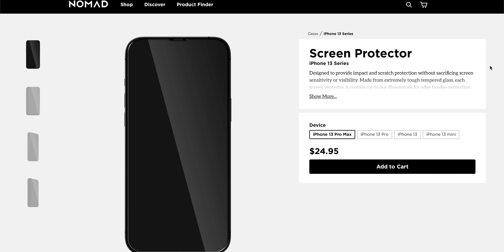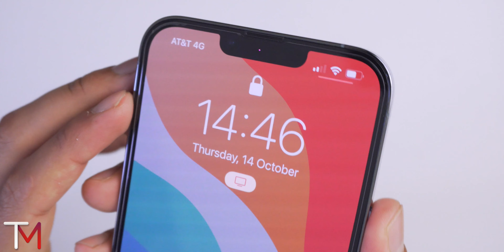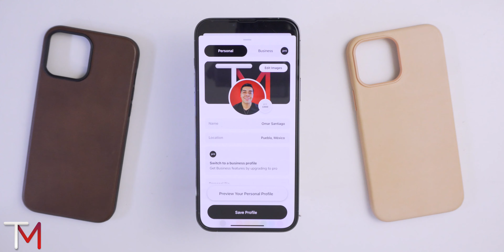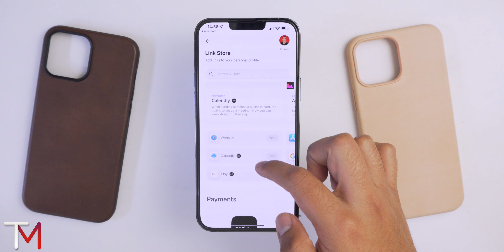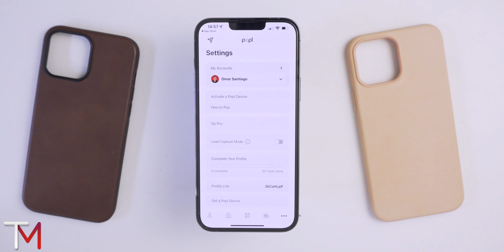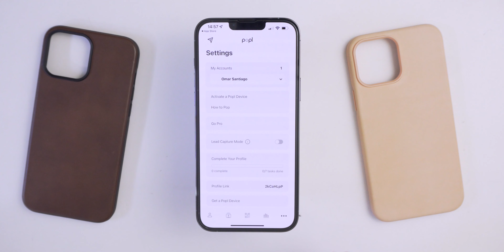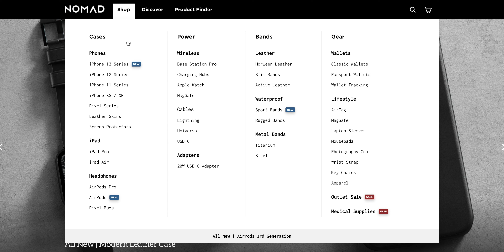Fundas Inteligentes y la mejor Protección para tu iPhone con NOMAD!!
🔥Uber: omars89sue
🔥 Uber Eats: eats-omars89sue
🔥 Rappi $100 Gratis: 0ku2167645
🔥 Rappi 2: 0ku2167645r
🔥 DiDi: MX49364E